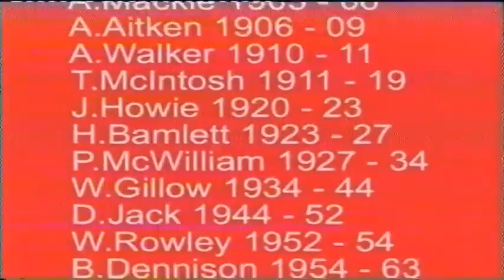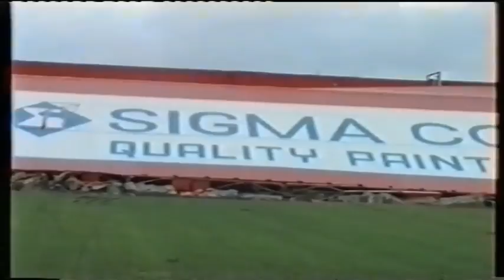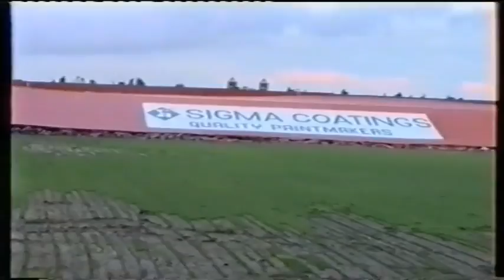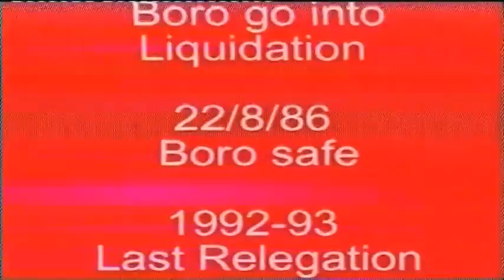AYRESOME PARK END OF ERA | MIDDLESBROUGH FC DOCUMENTARY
The end of Era for Middlesbrough as they leave there home ground of 102 years the famous Aryesome Park and on 9th July 1966 North Korea beat Italy in one biggest world cup shocks of all time.